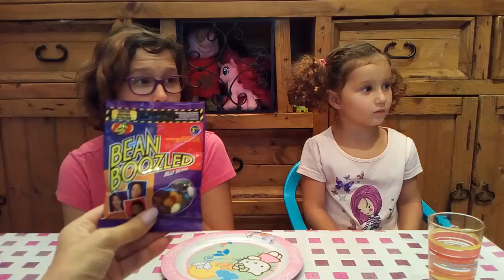Челлендж БИН БУЗЛД Джелли Белли - кто съест больше гадких конфет? Challenge BЕАN BOOZLED Jelly Beans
Наконец-то мы это сделали! Самый крутой челлендж - Челлендж Бин Бузлд! Конфеты со вкусом грязных носков, собачьего корма, детских подгузников или рвоты.. Кому попадется тутти-фрутти, а кому - грязные носки? Кому "повезет" больше - Алис или Жюстин?